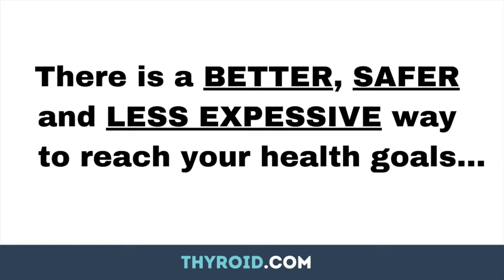Thyroid Radiofrequency Ablation - Avoid Thyroid Surgery - Get A Second Opinion Today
You deserve the BEST CARE and to be listened to and EMPOWERED about your health choices!

You Can Avoid Thyroid Surgery! Get A Second Opinion With Dr. Guttler
Leading Expert In Thyroid Radiofrequency Ablation

Call Or Email To Set Up
Your Appointment Now

To Your Greatest Health,

Dr. Richard Guttler